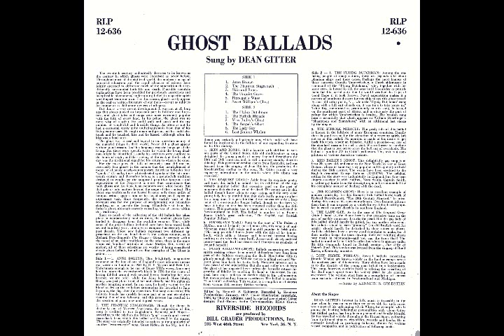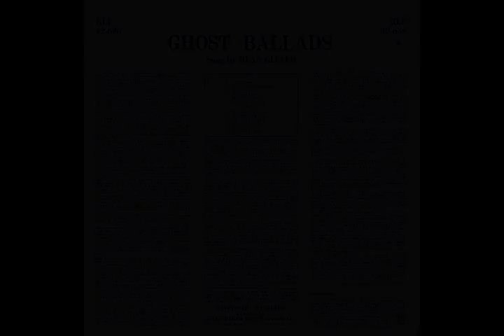Dean Gitter - The Suffolk Miracle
from the album "Ghost Ballads" 1957 Riverside records